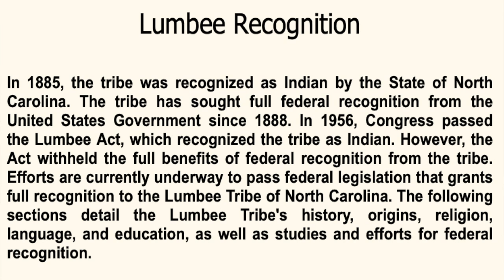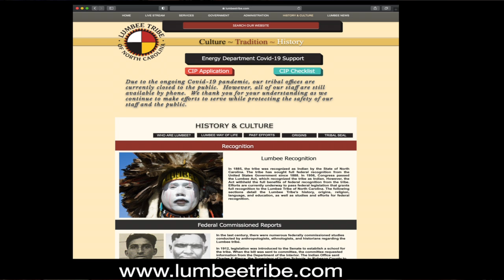Episode 26: Force Recon Marine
In this episode we hang out with Marlow Townsend, a retired Gunnery Sergeant and Force Recon superhero. Join us to learn about the Lumbee Indian Tribe of NC and explore the career of a humble badass. There is a brush with an alligator, a sexy goat, and a dead rabbit. of course. Enjoy!